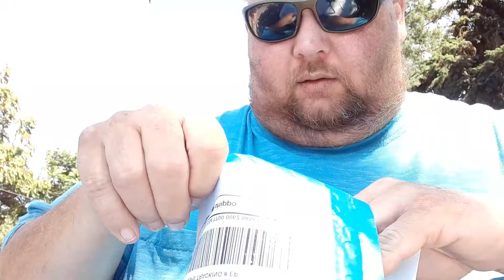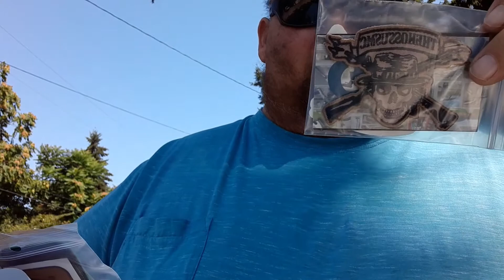mail call from GearWebsites.com